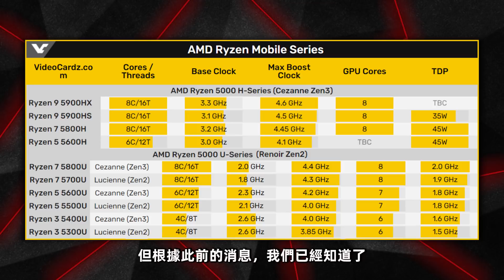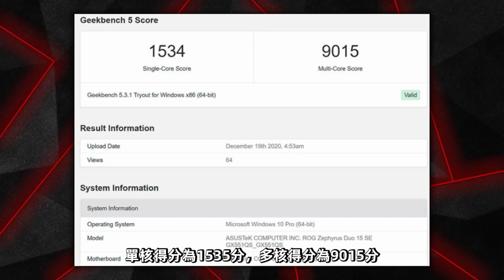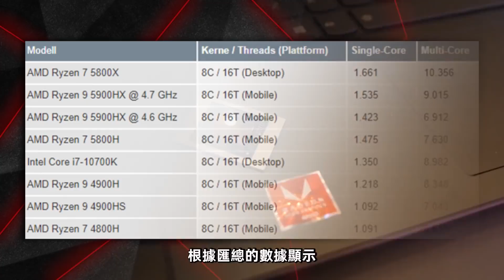銳龍5000系列移動端將於1月公佈，性能暴漲逼近桌面端CPU「超極氪」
銳龍5000系列移動端，將在CES 2021上正式發布
將擁有Zen2架構的馬甲改進版和麵向高端遊戲本的Zen3架構
其中定位旗艦的銳龍9 5900HX，性能將超過i7-10700K
甚至無限逼近桌面端的銳龍 5000系列
欢迎大家订阅超極氪哦